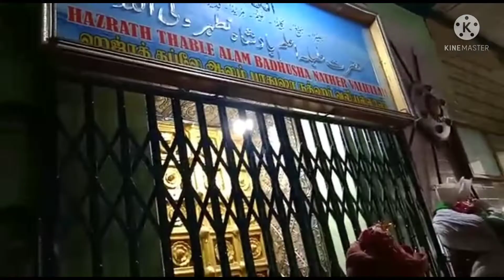Sha Banuwa Jama Entry Of Trichy Dargah chowk 2022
Arkane pengunda